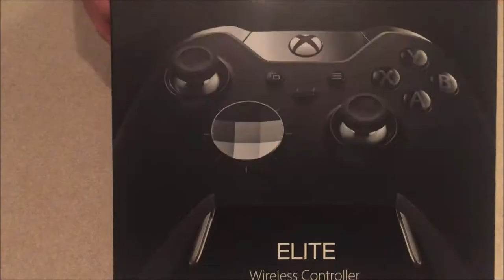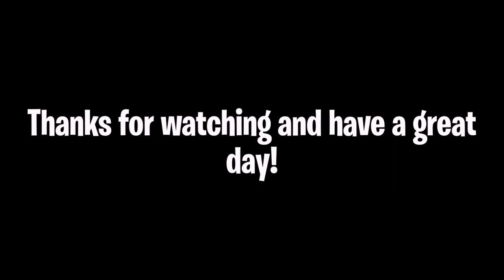Xbox One Elite Controller Review!!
Hello my name is Derived and I post gaming and vlog videos on this channel. Don't be afraid to share my channel and videos to anyone.

Make sure to follow me on other sites that I'm on!
Add me on Snapchat! DerivedE-Sports
Follow me on Live.me! @Derived

Thank you for checking out my channel, it really means a lot to me.
Thank you once again and I will see you awesome people in the next video!